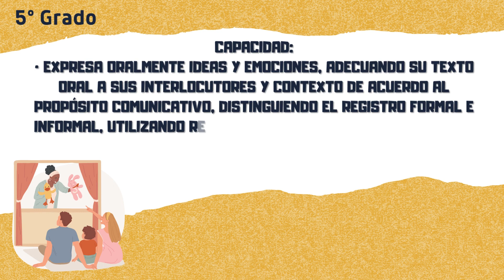TEATROTÍTERES-5PRIM2022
Los estudiantes de 5to de Primaria del Colegio Salesiano Don Bosco presentan su producto de Teatro con títeres en el área de Comunicación. Felicitaciones